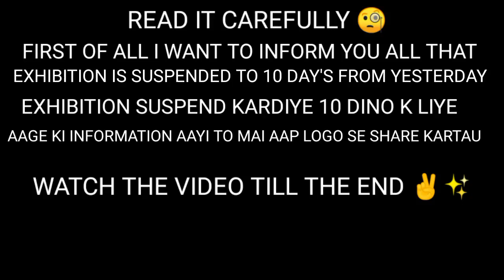NUMAISH | HYDERABAD 2022 EXHIBITION | NAMPALLY EXHIBITION CLOSED 😔😱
HEY GUYS WASSAP 🤟

  HOW ARE YOU DOING ALL HOPE ALL
        ARE FINE AND SAFE